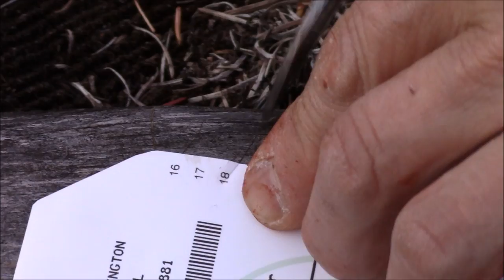2017 Washington State Late Season Whitetail Deer Hunt | Closing Weekend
Washington State Public Land Rifle Whitetail Deer Hunt. Watch in HD!

My dad, my brother, and myself headed back out to the same spot my dad shot his buck last weekend in hopes to fill 2 buck tags and 1 antlerless tag. With time running out, we weren't picky on what we were gonna shoot. My brother seals his tag on a spike buck and my dad later ends the day on a doe. Here are some of the highlights of how my day went.

→ As of the upload of this video, we are currently at 974 subscribers.

→ CAMERA GEAR IN THIS VIDEO
Digital Camera: Nikon 1 J5
Camcorder: Canon Vixia HF R800
External Mic: Takstar SGC-598
Tripod: Vanguard 233AP

→ HUNTING GEAR IN THIS VIDEO
Rifle: Browning X-Bolt Stainless Steel Carbon Fiber Fluted (30-06)
Ammo: Winchester Ballistic Silvertip (168gr)
Bipod: Harris Bipod
Scope: Nikon Prostaff 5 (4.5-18x40)
Backpack: Badlands Clutch
Bino Harness: Badlands Bino XR (approach camo)
Binocular: Vortex Diamondback 10x42
Rangefinder: Bushnell The Truth
Rain Jacket: Badlands Alpha Jacket Realtree
Rain Pant: Badlands Exo Pant Realtree
Gaiters: Kuiu Yukon Gaiters (Phantom)
Grunt Call: Hook's Custom Calls (The Messenger)